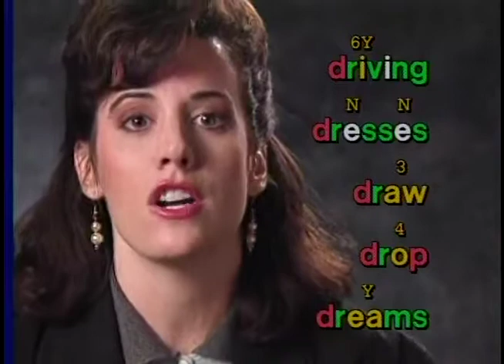03 tr dr tw